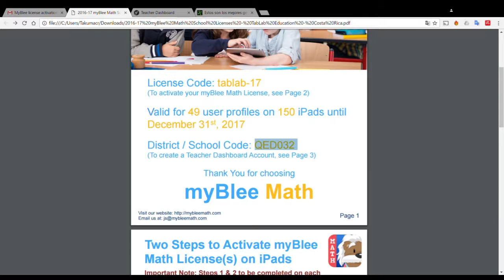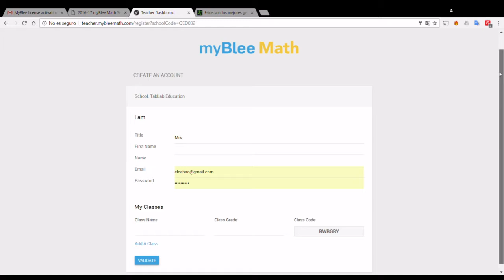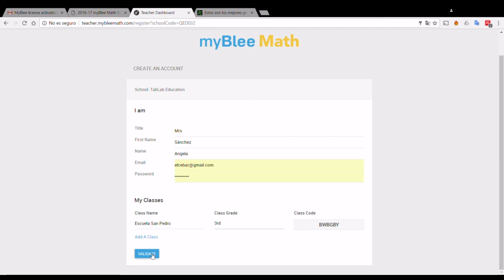MyBlee, Cuenta de profesor.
Pequeña descripción de cómo crear su cuenta de profesor en la aplicación MyBlee